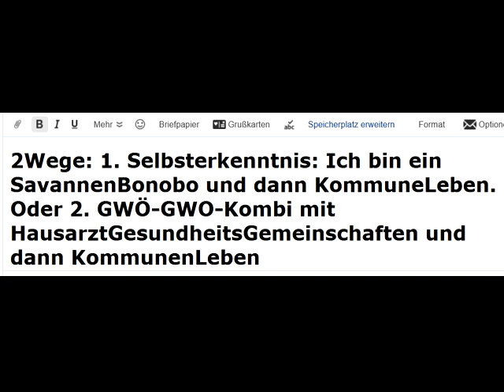Glücklich leben in der glückszerstörenden Sozialen Marktwirtschaft? Unmöglich oder vielleicht doch??